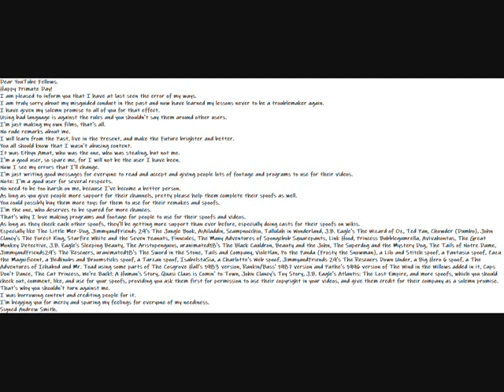My Happy Primate Day Message Video To Everybody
Dear YouTube Fellows.
Happy Primate Day!
I am pleased to inform you that I have at last seen the error of my ways.
I am truly sorry about my misguided conduct in the past and now have learned my lessons never to be a troublemaker again.
I have given my solemn promise to all of you for that effect.
Using bad language is against the rules and you shouldn't say them around other users.
I'm just making my own films, that's all.
I will learn from the Past, live in the Present, and make the Future brighter and better.
You all should know that I wasn't abusing content.
It was Ethyn Amat, who was the one, who was stealing, but not me.
I'm a good user, so spare me, for I will not be the user I have been.
Now I see my errors that I'll change.
I'm just writing good messages for everyone to read and accept and giving people lots of footage and programs to use for their videos.
Note: I'm a good user for several respects.
No need to be too harsh on me, because I've become a better person.
As long as you give people more support for their channels, pretty please help them complete their spoofs as well.
You could possibly buy them more toys for them to use for their remakes and spoofs.
I'm the one, who deserves to be spared for more chances.
That's why I love making programs and footage for people to use for their spoofs and videos.
As long as they check each other spoofs, they'll be getting more support than ever before, especially doing casts for their spoofs on wikis.
Especially like The Little Mer-Dog, JimmyandFriends 29's The Jungle Book, AiAiladdin, Scampnocchio, Tallulah in Wonderland, J.B. Eagle's The Wizard of Oz, Ted Pan, Chowder (Dumbo), John Clancy's The Forest King, Starfire White and the Seven Peanuts, Finncules, The Many Adventures of Spongebob Squarepants, Link Hood, Princess Bubblegumrella, Avivahontas, The Great Monkey Detective, J.B. Eagle's Sleeping Beauty, The Aristopenguins, uranimated18's The Black Cauldron, Beauty and the John, The Superdog and the Mystery Dog, The Tails of Notre Dame, JimmyandFriends29's The Rescuers, uranimated18's The Sword in the Stone, Tails and Company, Violetlan, Po the Panda (Frosty the Snowman), a Lilo and Stitch spoof, a Fantasia spoof, Zazu the Magnificent, a Bedknobs and Broomsticks spoof, a Tarzan spoof, IsabelstaSia, a Charlotte's Web spoof, JimmyandFriends 29's The Rescuers Down Under, a Big Hero 6 spoof, a The Adventures of Ichabod and Mr. Toad using some parts of The Cosgrove Hall's 1983 version, Rankin/Bass' 1987 version and Pathe's 1996 version of The Wind in the Willows added in it, Cups Don't Dance, The Cat Princess, We're Back!: A Human's Story, Quasi Claus is Comin' to Town, John Clancy's Toy Story, J.B. Eagle's Atlantis: The Lost Empire, and more spoofs, which you should check out, comment, like, and use for your spoofs, providing you ask them first for permission to use their copyright in your videos, and give them credit for their company as a solemn promise.
That's why you shouldn't turn against me.
I was borrowing content and crediting people for it.
I'm begging you for mercy and sparing my feelings for everyone of my neediness.
Eucalyptus